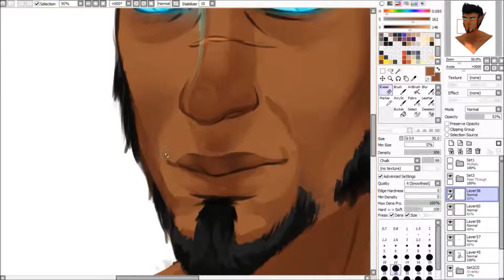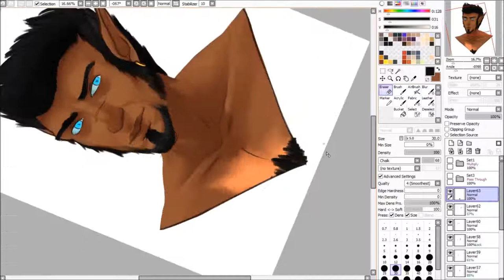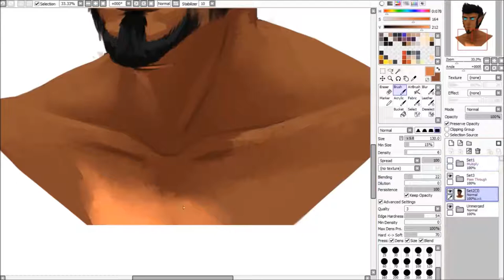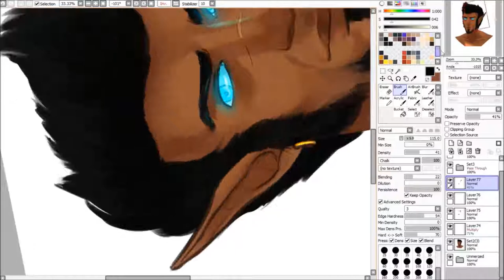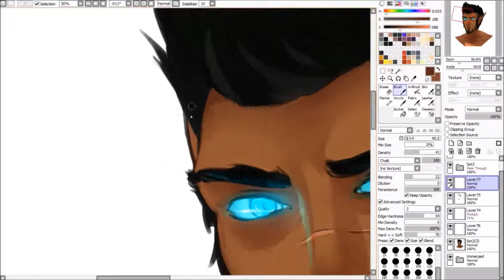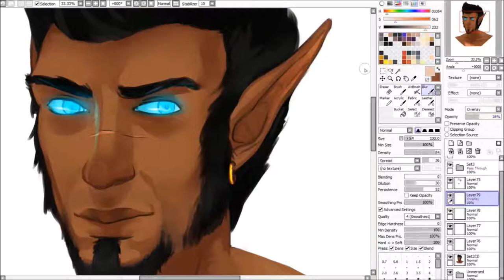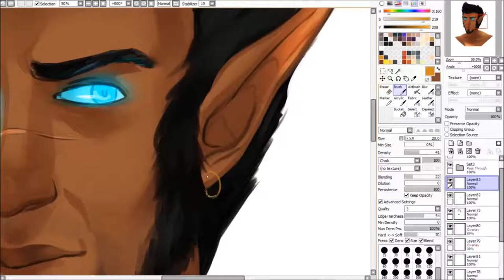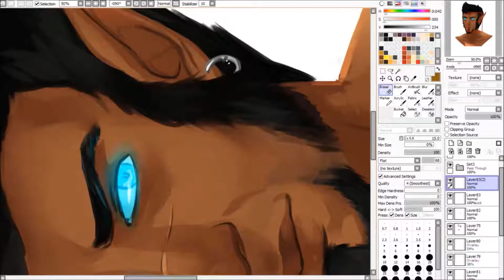Easha Portrait, Part 2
Free to use music is by Kai Engel, of their album "Chapter One 'Cold'."  Not fully comfortable with voicing, or recording, but I'm getting there.